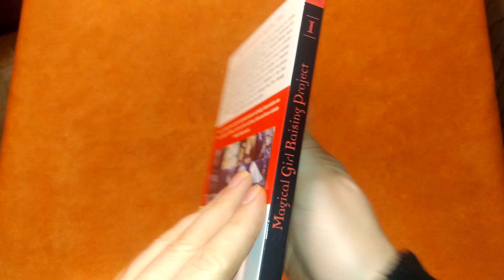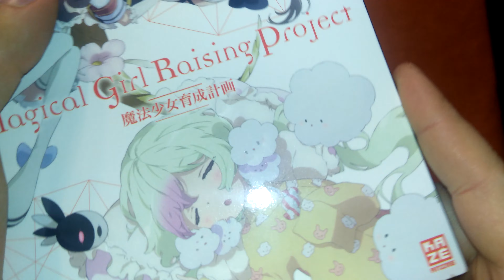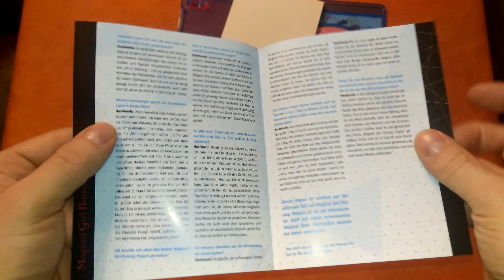Unboxing Magical Girl Raising Project Volume 1 + Booklet + Poster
Süß und düster habe ich heute für euch.